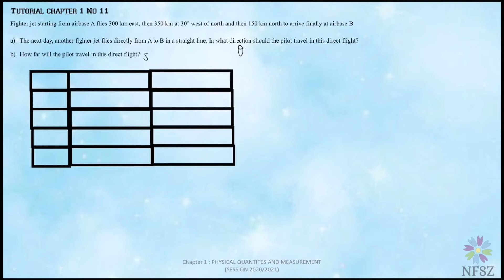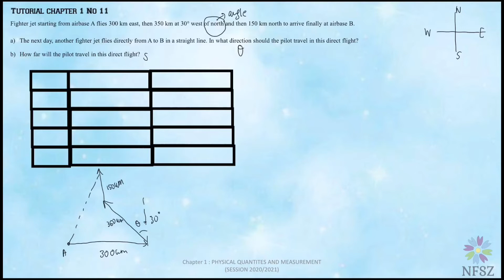Chapter 1 Tutorial No 11 SP015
This is a video explanation on tutorial chapter 1 Physical Quantities and Measurements. Specially for students of SP015 Kolej Matrikulasi Selangor batch 20/21.